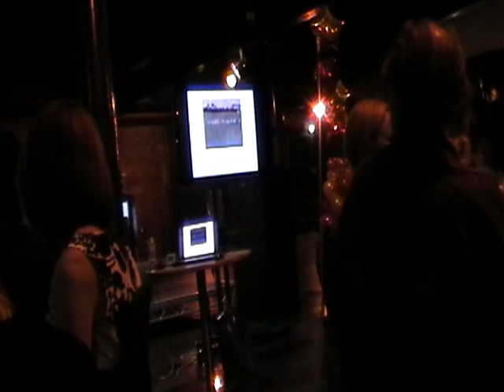I can hear the British Isles singing (by Marek Korczynski)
Marek Korczynski's (University of Nottingham) keynote at the 6th Art of Management conference (4-7 September 2012, York). This was set in the National Railway Museum in York (hence, the railway references). Rhythms of Labour: Music at Work in Britain by Marek Korczynski, Mike Pickering and Emma Robertson (Cambridge University Press, 2013) is the book mentioned which elaborates the themes covered within the talk
The talk was followed by a great concert given by Eliza Carthy, with Saul Rose, who played some songs re-found within the research discussed.